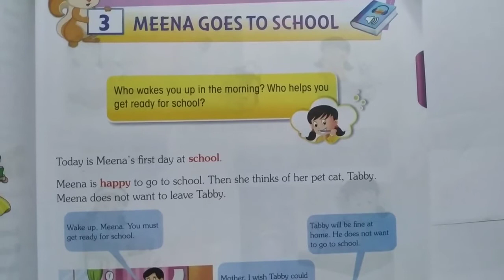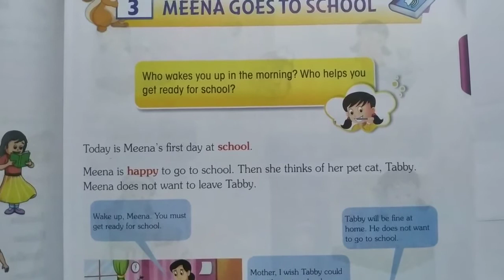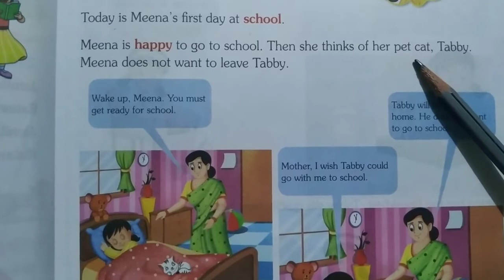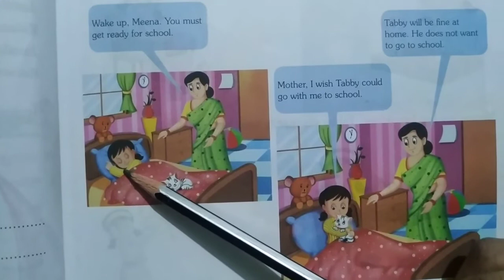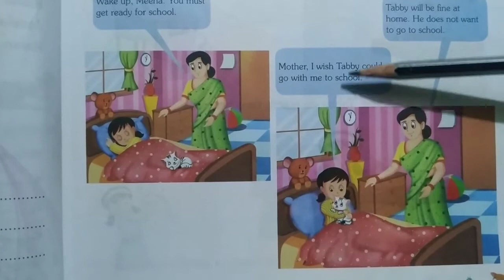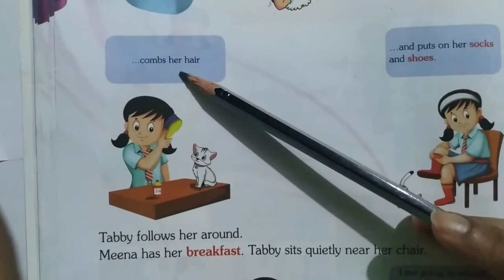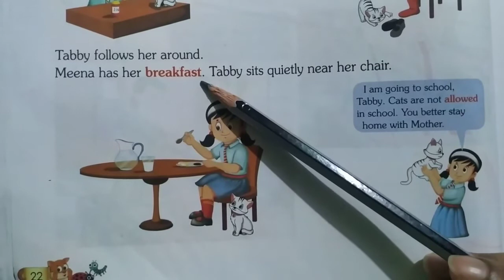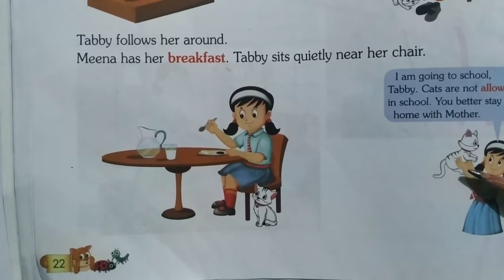English Class - 1 (Meena Goes to School)